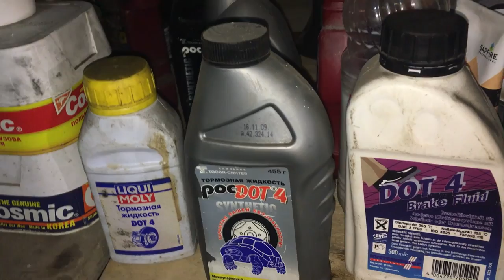Новый ВЫХЛОП БМВ оказался ПРЯМОТОКом! // Когда точно пора менять колодки на Мазде!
Для замены выхлопа обратился в компанию Force Exhaust. В ходе замены новый выхлоп оказался прямотоком. Послушайте как звучит!)
ссылки:

Потом решил вспомнить о еще одной машине с канала. Посмотрите тот случай когда точно пора менять колодки на Мазде!